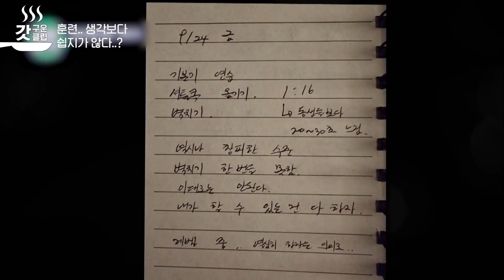[라켓보이즈] 지금 이걸 우리 보고하라고?? 배드민턴계의 거미손 이용대가 선보이는 미친 스피드의 벽치기 훈련😮